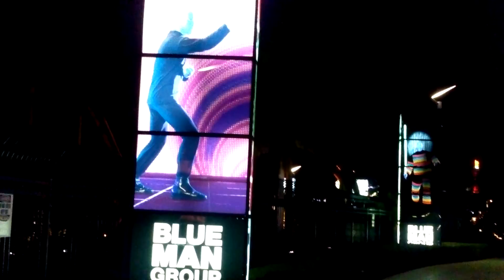Orlando Universal Studios City Walk Tour 22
Description BULLFROG BULLFROG BULLFROG- Jumping from location to location so you can see what we see easily and efficiently!
BULLFROG- Search JEREMY ARGUELLES on You Tube 100'S OF FREE VIDEOS!